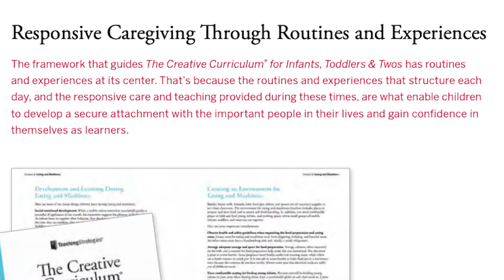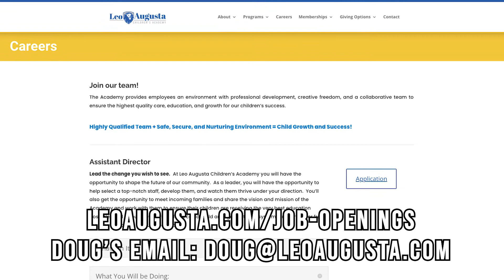We're Hiring! | Leo Augusta Children's Academy